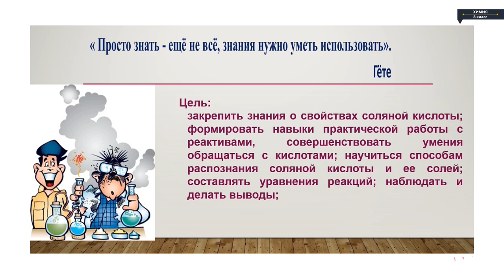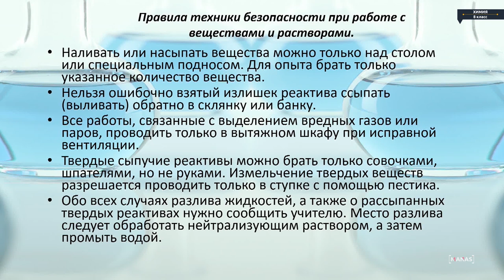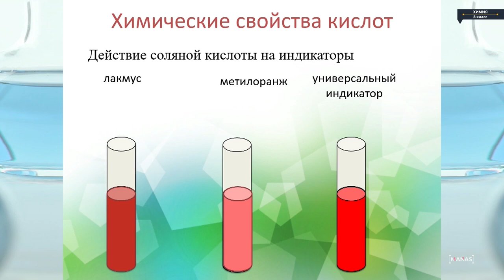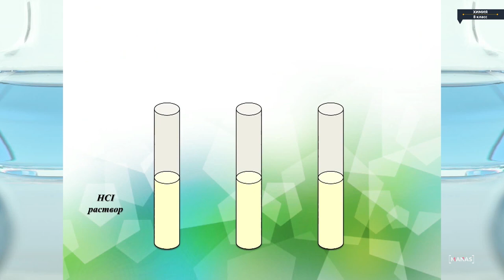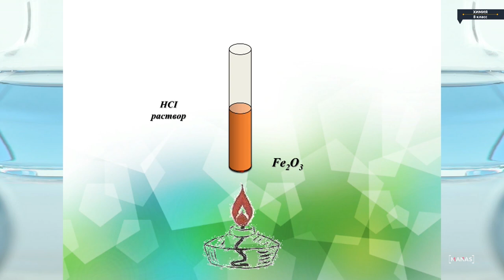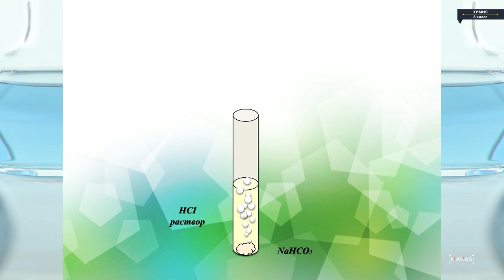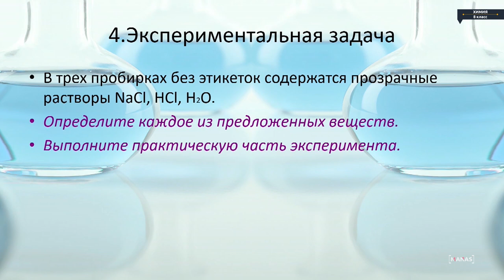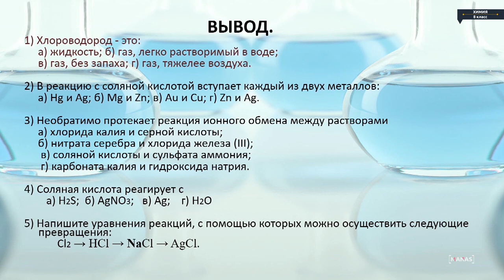Химия - 8 класс - Практическая работа. Соляная кислота и ее соли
Химия - 8 класс - Практическая работа. Соляная кислота и ее соли Химия